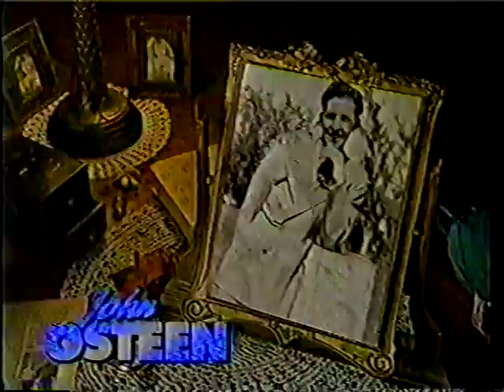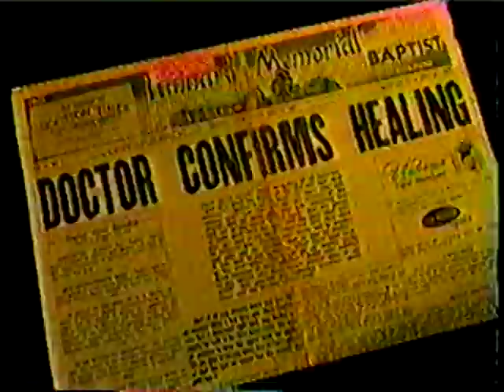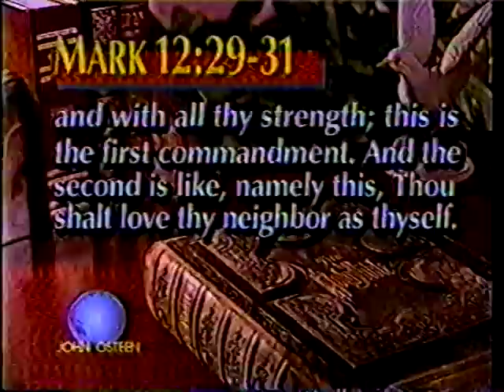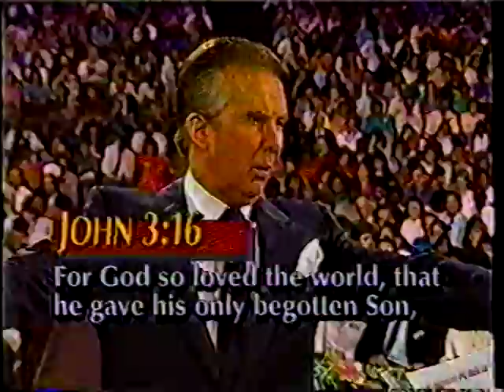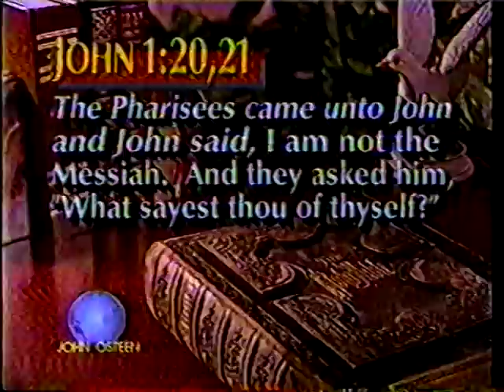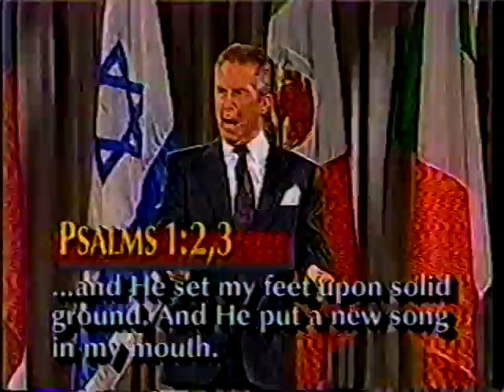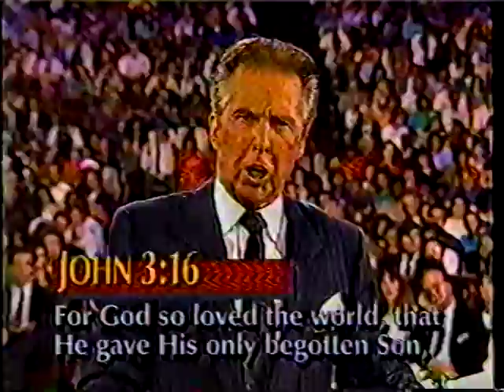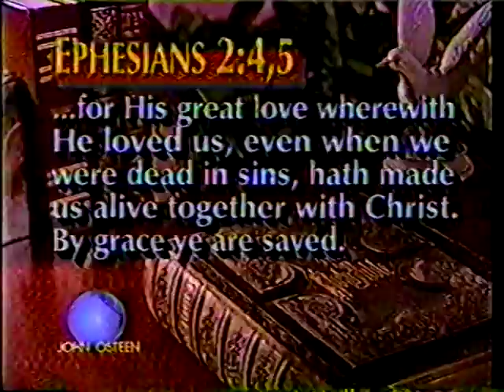John Osteen's How Valuable Are You? (1992)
John Osteen's How Valuable Are You? (1992) All Sermons by Pastor John Osteen